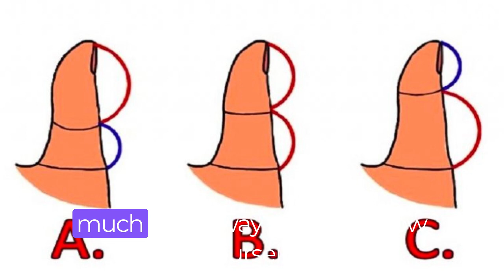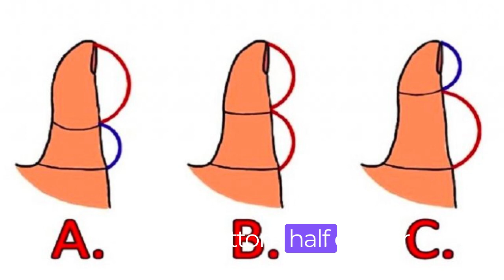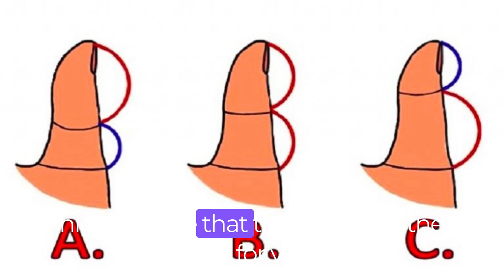What do your thumbs say about you? Find out today! This is what the size of thumb says about you.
This is what the size of your thumb says about you. Check yours now!
What do your thumbs say about you? Find out today!

      You have probably heard of the art of reading palms. According to some, you can tell a lot about a person by examining their life line and fate line. But what if we told you there is a much easier way to get to know yourself?

All you need to do is take a look at your thumbs

Three options
People can be divided into three different kind of thumb-categories. You’ve got people of whom the top half of their thumb is bigger than the bottom half. Then there’s people with a thumb where the top and bottom halves are equal in size. And lastly, there’s people with bottom-heavy thumbs. We’ll call them Thumb A, Thumb B and Thumb C. Which one do you have

Thumb A
People with this kind of thumb, where the top part is bigger than the bottom part, are believed to be more passionate about their partner. They are also supposed to be more faithful to them. People with a thumb like this will always choose their relationship over anything else in their lives. Their career, their hobby’s, nothing is as important to them as their partner.

Is the bottom half of your thumb larger than the top half, or are both halves equal in size?

Thumb B
Are both halves of your thumb the same size? Then you are said to be very calm and composed when it comes to a relationship. You don’t let your emotions carry you away. You set a goal, plan it out and stick to it. You’re levelheaded and don’t succumb to passionate obsessions. This also means that it’s harder for you to fall in love.

Is the bottom half of your thumb bigger than the top part?

Thumb C
If the bottom half of your thumb is bigger than the top part, you are very reliable and trustworthy. You think before you act. When you finally go all-in for someone, there’s a high chance that that person is the one for you. You wont settle for less. But once you’ve found that special person, you’re able to get very passionate about them. Good for you!